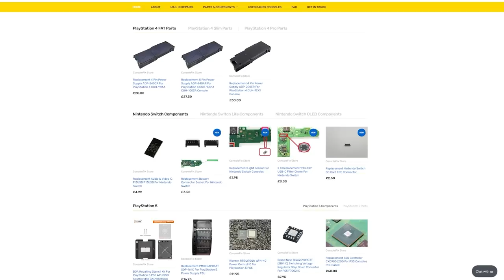My Xbox Series X Caught Fire! Can I Fix It?